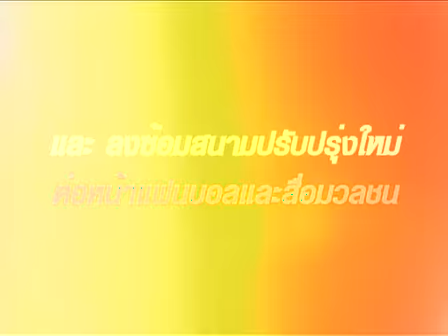เตรียมพบกับชุดแข่งใหม่ เมืองทอง2011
เตรียมพบกับชุดแข่งใหม่ และการลงซ้อมที่ ยามาฮ่า สเตเดี้ยม หลังการปรับปรุง พรุ่งนี้ 14.00 น.